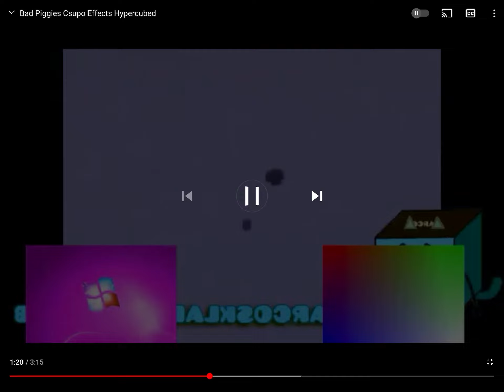The cold brrrr!